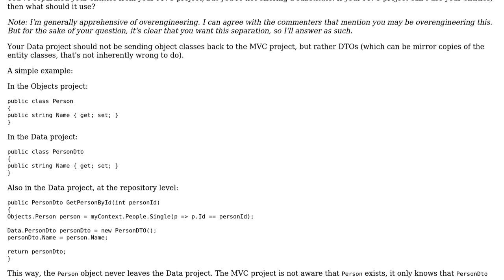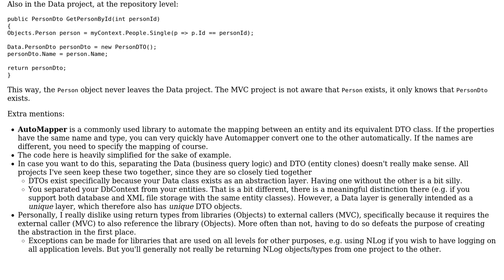Software Engineering: Having trouble with exposing class properties across projects (2 Solutions!!)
Software Engineering: Having trouble with exposing class properties across projects

With thanks & praise to God, and with thanks to the many people who have made this project possible! | Content (except music & images) licensed under CC BY-SA | Music | Images & others | With thanks to user Ortund user Flater user Cyberwiz and the Stack Exchange Network Trademarks are property of their respective owners. You are responsible for your own actions.